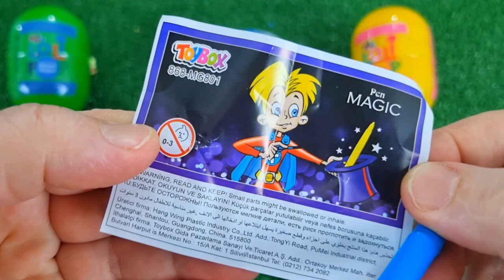ASMR RAINBOW DESSERTS 무지개 먹방 팝핑 보바, 보석젤리, 별사탕 먹방 POPPING BOBA, JELLY, CANDY,GUMMY MUKBANG EATING #2